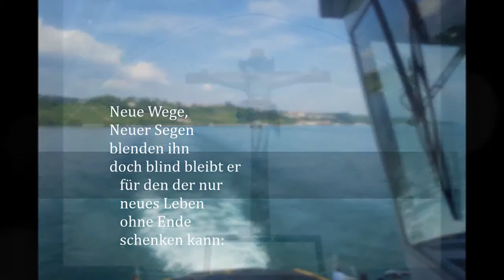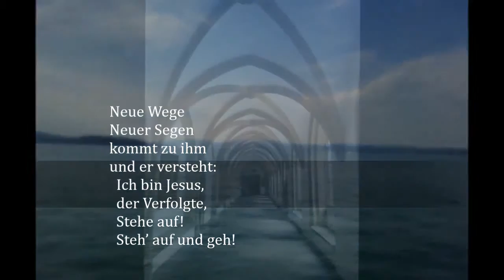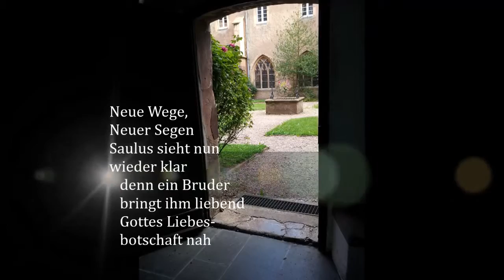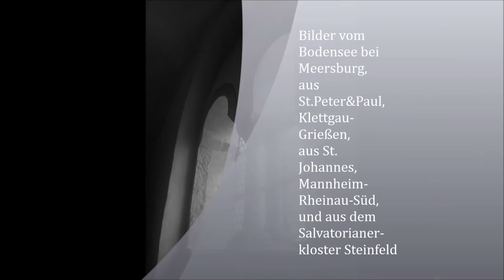Paulus Lied Neue Wege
Vor dem Wort "Christen" nannte man die Jünger Jesu die Anhänger des "Neuen Weges". Saulus hat diese zuerst verfolgt und sich dann vom Saulus zum Paulus bekehrt.
Ein Lied aus dem Paulusjahr 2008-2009, für alle die Neue Wege gehen wollen oder müssen...